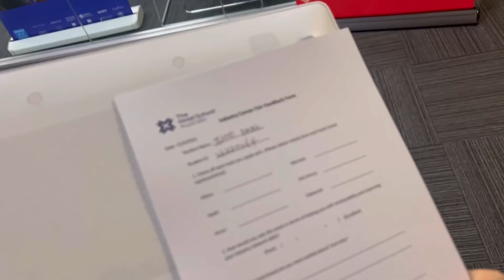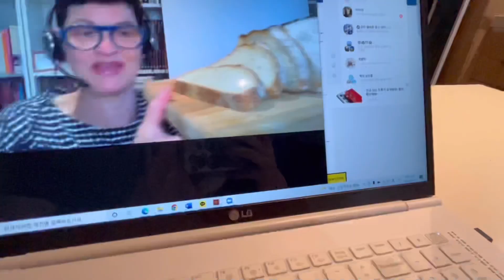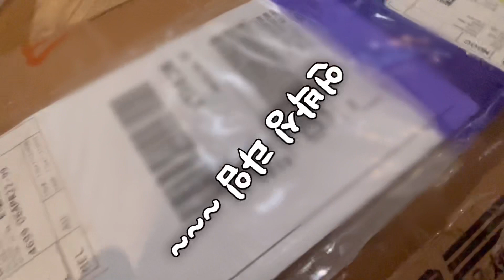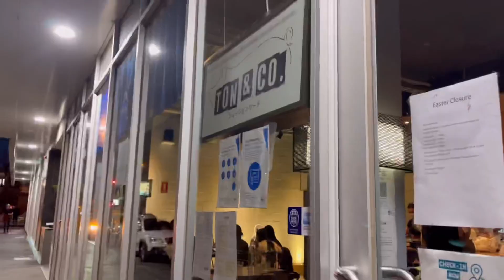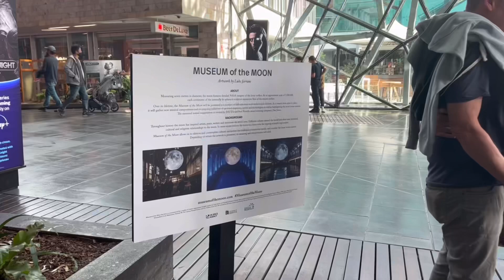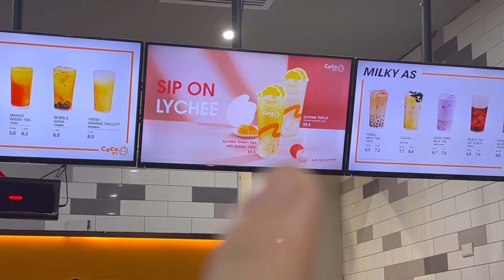호스피탈리티 공부하는 멜버른 유학생 일상 : 호텔 Career fair | 한국에서 음식택배📦 | HIKARI | Ton & Co | 첫 Easter🐰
안녕하세요!
멜버른 유학생 지혜, Daisy입니다🤓

유학에 관한 보다 자세한 이야기는 블로그에서 찾으실 수 있어요🐨

멜버른의 실시간 사진을 많이 보실 수 있어요🐨